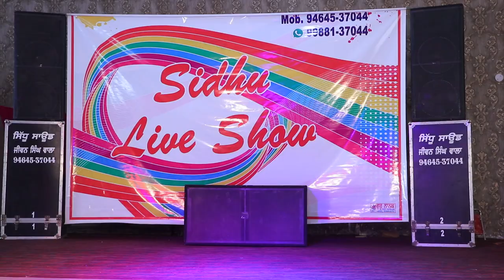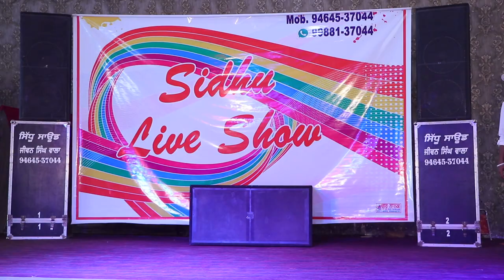Jaswinder + Karanbir Wedding 2021 Part-8 Video By. SINGH PHOTOGRAPHY JIWAN SINGH WALA M. 9463247489